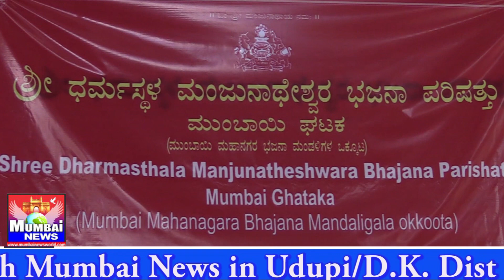(Shree Dharmasthala Manjunatheshwara Bhjana Parishat Mumbai-Dahisar to Dhanu Region.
ಶ್ರೀ ಧರ್ಮಸ್ಥಳ ಮಂಜುನಾಥೇಶ್ವರ ಭಜನಾ ಪರಿಷತ್ ಮುಂಬಯಿ,ದಹಿಸರ್-ಡಹಾಣು ವಿಭಾಗದ ಪ್ರಾರಂಭೋತ್ಸವ.